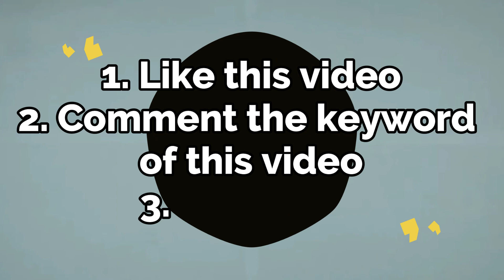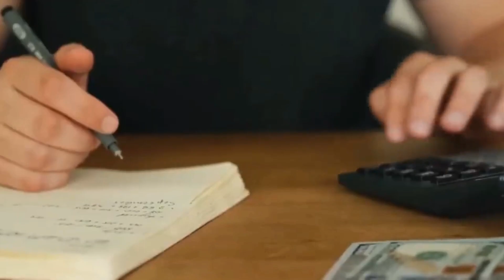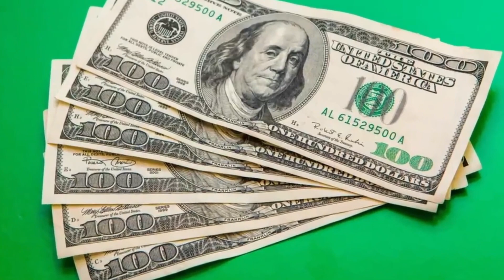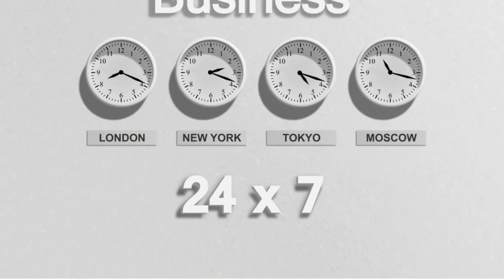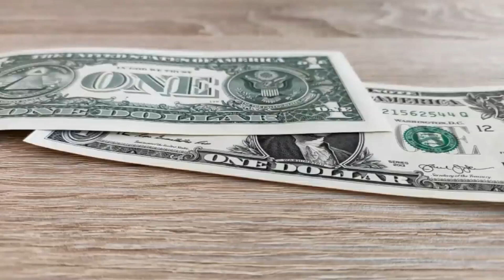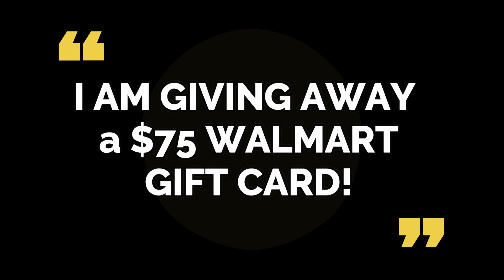REPUBLICANS SAID YES FOR ONLY STATE RELIEF! DELIVERY DATES! COMING! Fourth Stimulus CHECK Update!